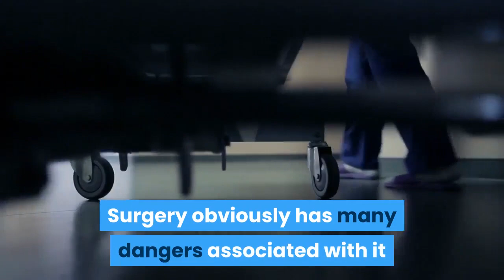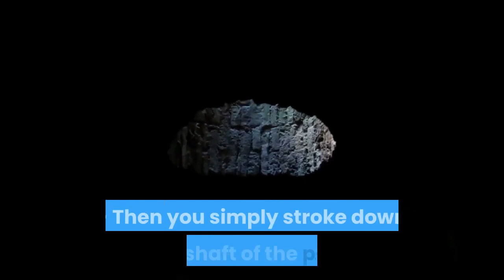The Best Known Exercise to Get a Huge Penis - Discover How to Jelq Your Way to a MASSIVE Manhood!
So you want to get a huge penis, but are unsure of what you should do next. Please avoid the temptation of trying something like surgery or penis pills. Surgery obviously has many dangers associated with it and the are no guarantees. You could even end up with a smaller penis after surgery. Many guys try to make their penis larger by taking pills. Unfortunately, there is not a shred of scientific evidence to prove that pills work and they will merely drain your bank balance dry.

So how do you increase the size of your penis?

The best way to make your penis larger also happens the be the oldest method of penis enlargement. It is of course exercising. Penis exercises have been used by men the world over for centuries. It has proven successful time and time again and even has numerous scientific experiments to back it up. So why doesn't every man use penis exercises and get themselves a huge penis?

I would hazard a guess that the majority of men believe penis exercising to be some sort of joke or scam, however i am here to tell you it clearly is not. If you want to increase the size of your penis, you should start exercising today. The most used and best known exercise to make your penis larger is jelqing or the jelq. It is believed that this exercise was first performed by the Ancient rulers of the Middle-Eastern countries and it still works to this day.

- Start by arousing your penis to a semi-erect state. You should aim for 50%-75% erect
- Next lubricate your penis with either baby oil or vaseline intensive care. This is extremely important as the jelq can be extremely harsh on the skin
- The grip required for the jelq is exactly the same as making an OK sign at someone. Touch your forefinger and thumb together and attach around your penis.
- Then you simply stroke down the shaft of the penis until you reach the head. Swap hands and repeat immediately. Your aim is to eventually be performing 500 jelqs on a daily basis.

The jelq will help to pull more of the inner penis out of the body and to stretch the ligaments of the penis. It will also flood the penis with large amounts of blood which is essential to stimulate growth. I would suggest that you add a series of exercises to compliment the jelq and it shouldn't be too long before you get a HUGE penis.

CAUTION: Now i need you to pay very close attention to